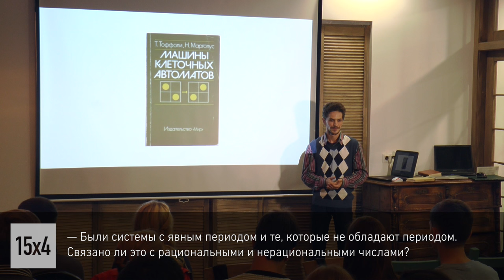15x4 - 15 минут про клеточные автоматы. Обсуждение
"Что может быть живого на листе бумаги в клеточку? Хотите почувствовать себя творцом жизни? На лекции вы можете научиться играть в интереснейшую игру "Жизнь". Также вы узнаете о том, как сделать робота, который делает свои копии." - Александр Семченков

15х4 - это сообщество молодых ученых и фанатов науки.